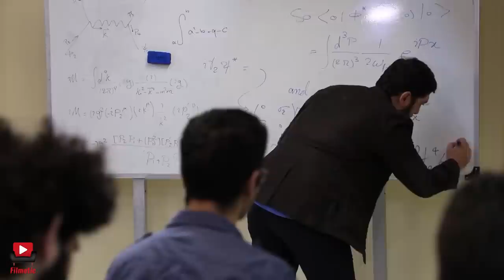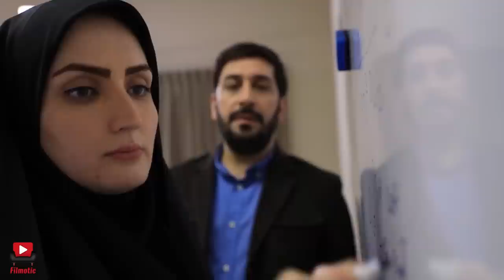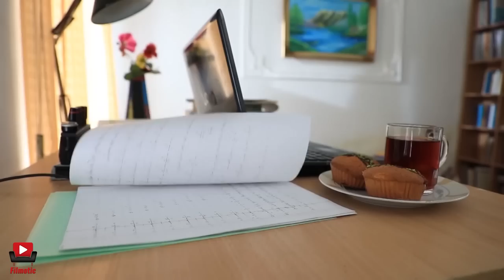سریال اکسیر - قسمت 1 | Serial Exir - Part 1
داستان این سریال از جایی شروع می‌شود که پرویز مردی میانسال، با داشتن دختری جوان و دانشجو به دام اعتیاد افتاده و با وجود پنهان کردن مصرف مواد مخدر، خانواده‌اش از اعتیاد او با خبر می‌شوند. پرویز از جمع خانواده طرد می‌شود و تصمیم به ترک اعتیاد می‌گیرد اما موفق نمی‌شود و …
بازیگران:
مجید مشیری، رامین راستاد، امیرمحمد زند، شراره درشتی، خشایار راد، امیرحسین صدیق و ثریا قاسمی...

کارگردان: احسان صادقی جهانی
تهیه کننده: علیرضا ظریف

سال پخش: 1399
The story of this series begins when Parviz, a middle-aged man, with a young daughter who is a student, fell into the trap of addiction, and despite hiding his drug use, his family found out about his addiction. Parviz is rejected by his family and decides to quit addiction, but he does not succeed and...
Serial Exir - Part 1

Cast:
Majid Moshiri, Ramin Rastad, Amir Mohammad Zand, Sharare Darashti, Khashayar Rad, Amir Hossein Sedigh and Soraya Ghasemi...

Director: Ehsan Sadeghi Jahani
Producer: Alireza Zarif

Release: 2019
Genre: Family, Social